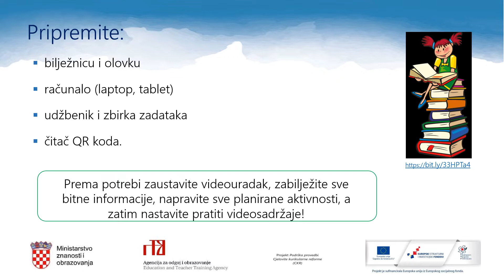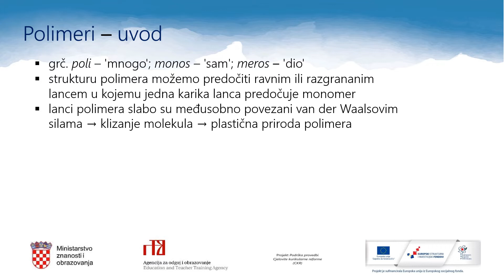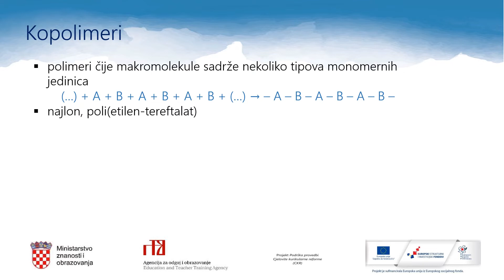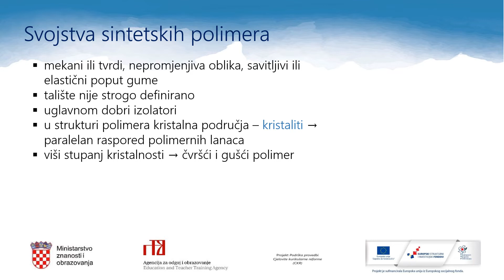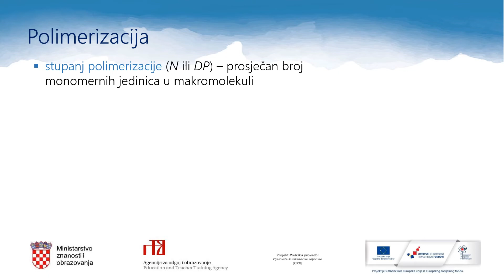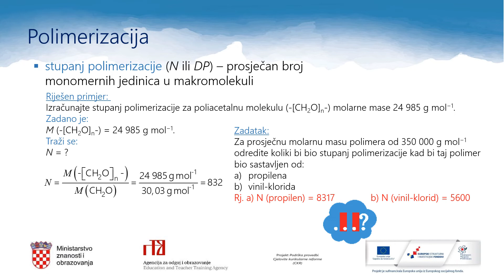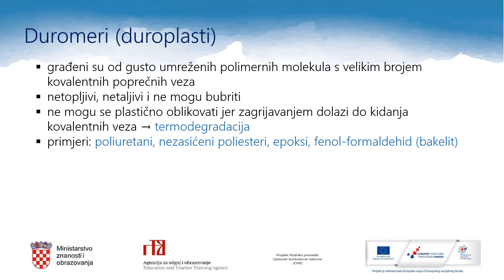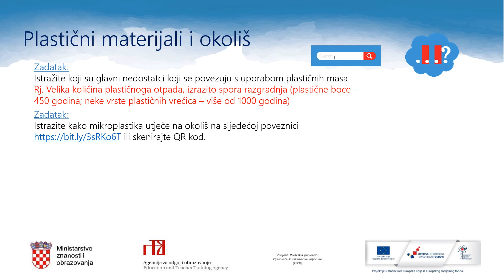Kemija, 4.r. SŠ - Polimeri - uvod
Autor: Romina Tomas Grđan